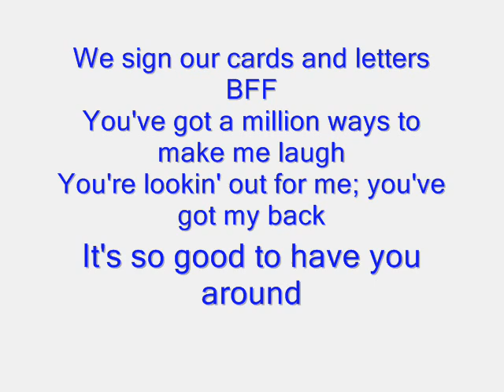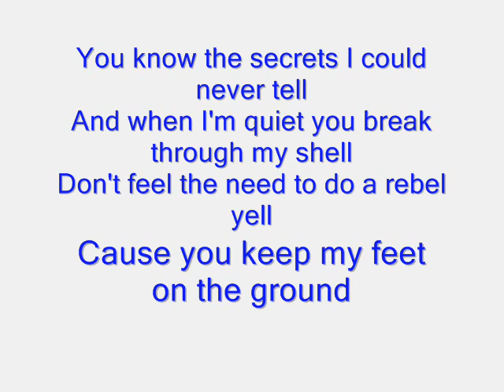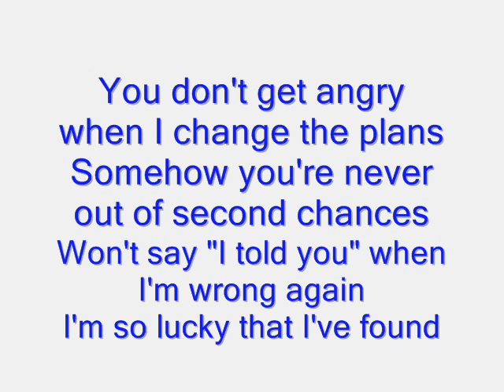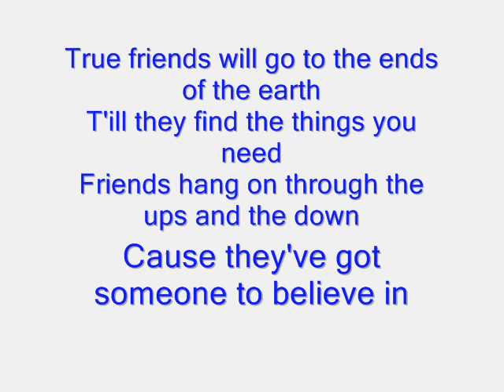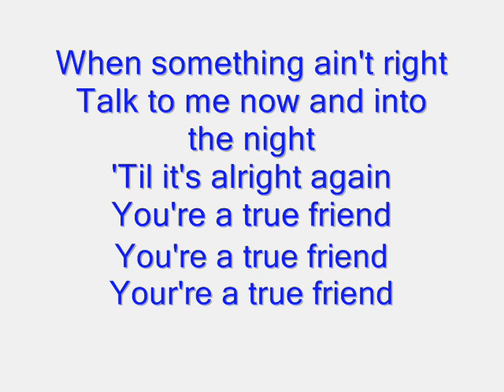Hannah Montana: True Friend (With Lyrics!)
I'm not sure if there rigth!
But i just love this song